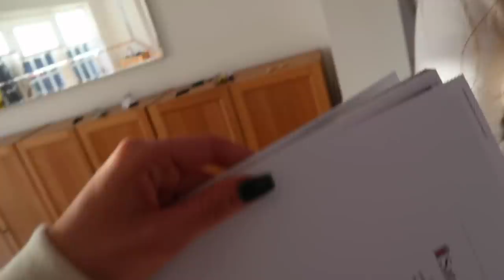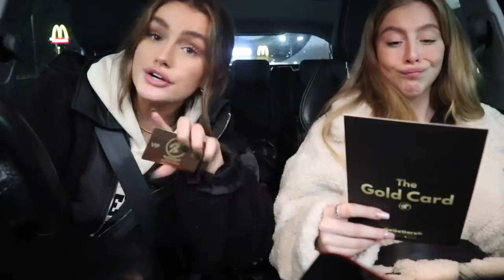WE MOVED IN TOGETHER.... VLOGMAS WEEK 3 | Syd and Ell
Hope you enjoyed VLOGMAS WEEK 3!

Some links are affiliate links which means we make a teeeeny tiny amount of commission if you buy directly from our links - but this makes no difference to your purchase/ the price xxxxx

SYD'S

ELL'S